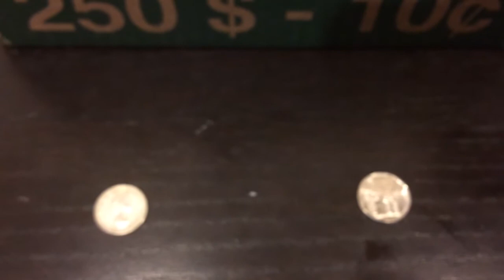Coinpicker's Coin Roll Hunting Video #95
Hi YouTube!  There's still silver to be found in Canada!  But just a wee bit.  Be patient and the silver will flow.  CP out.

Send to:

Coinpicker
c/o  S. Leung
Burnaby, BC V5C 6J4
Canada